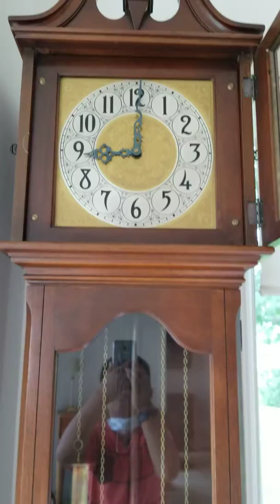Unknown Grandfather Clock Chimeing Westminster